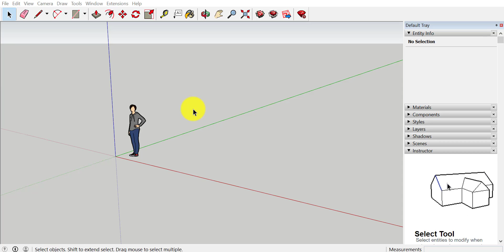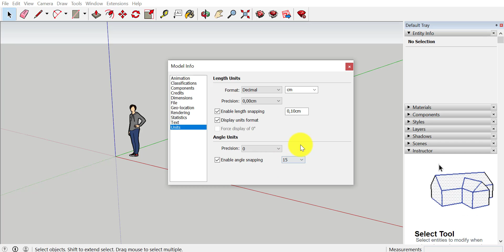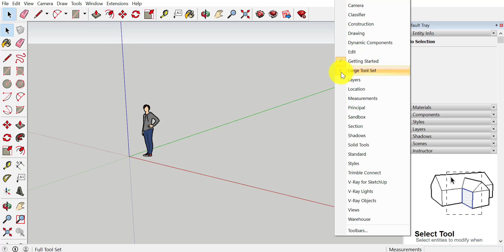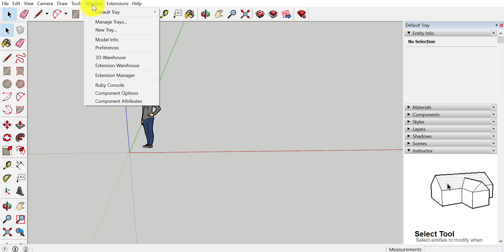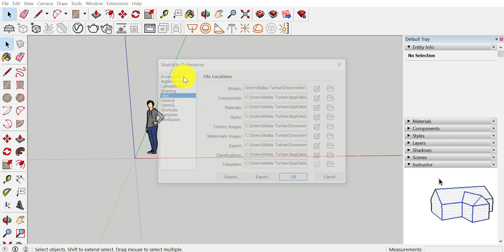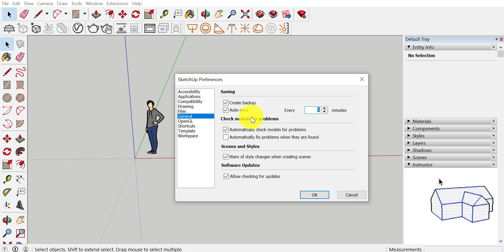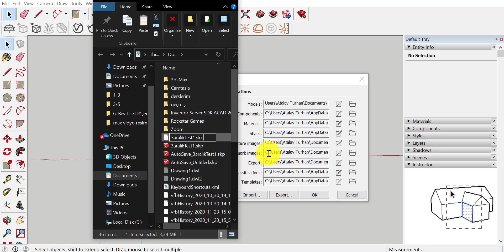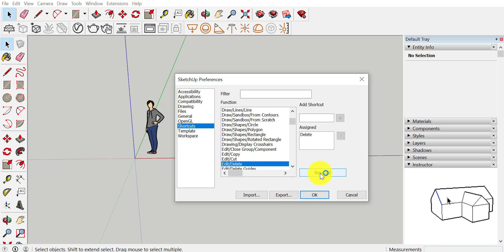#1 Sketchup Unit Setup & Interface